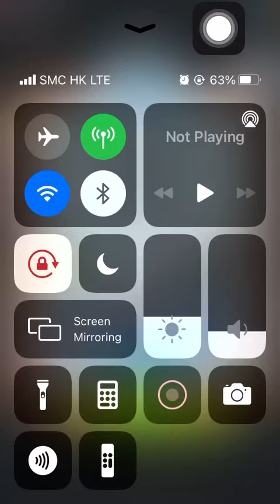Stage 1387 Aggretsuko: Short timer Strikes Back! 烈子 Puzzle Gameplay